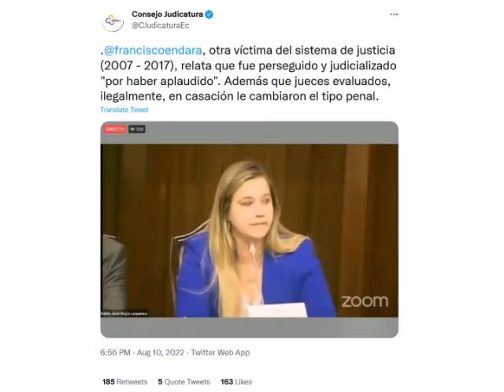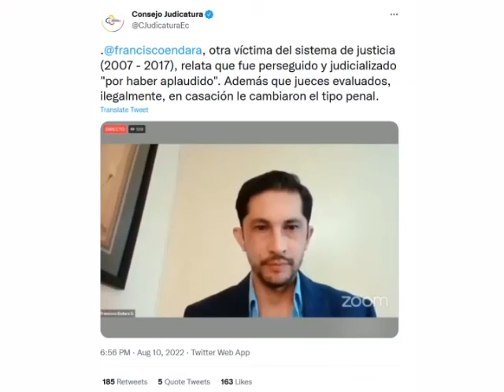Consejo de Judicatura reconoce a Francisco Endara Daza "victima del sistema de justicia (2007-2017)"